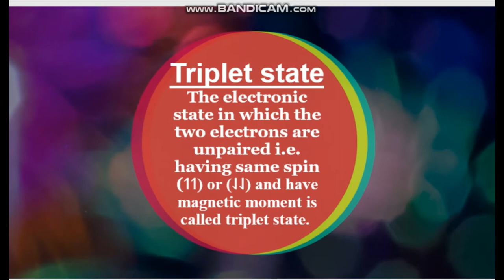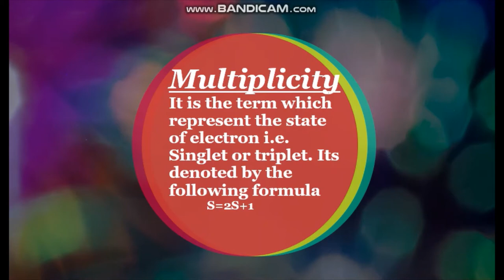How many laws are there in photochemistry? | What is Electronic excitation? | What is Multiplicity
Photochemistry is the branch of chemistry which involves the certain reactions caused by absorption of light. For example: Photosynthesis
In this video we will discuss the laws of photochemistry
1) What are the laws of photochemistry?
2) What is first law of photochemistry?
3) What is second law of photochemistry?
4) What is electronic excitation?
a) What is singlet state?
b) What is triplet state?
5) What is multiplicity?
6) What is spin electronic rule?
7) What is spin orbital coupling?